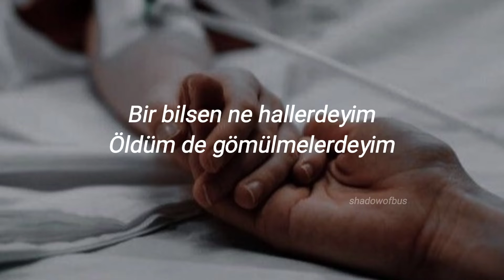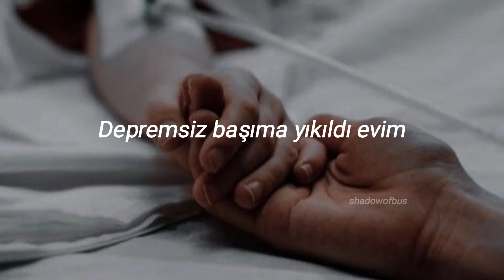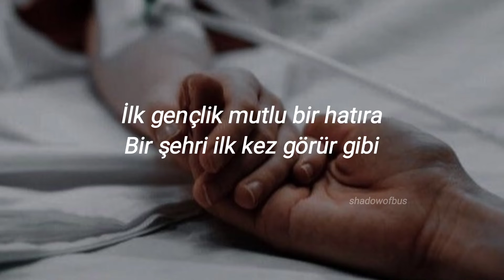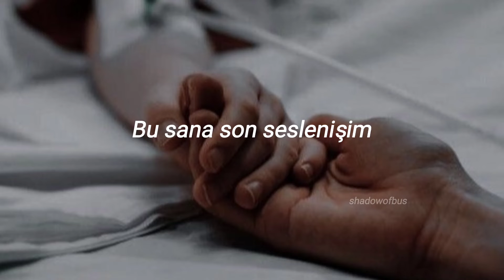Yüzyüzeyken Konuşuruz - Son Seslenişim (lyrics/sözleri)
Bir bilsen ne hallerdeyim
Öldüm de gömülmelerdeyim
Depremsiz başıma yıkıldı evim
Bak taksi kapıda bekliyor
Kilitlendi ayağım gitmiyor
Al, kalbim neyine yetmiyor?

Bu sana son seslenişim
Bunca yıl beklemişim
Bundandır vazgeçişim
Bunca yıl beklemişim
Bundandır vazgeçişim

Bak gölgen yansıyor dağlara
İnancım kalmadı güllere
Ben nerden başlasam ölmeye?
İlk gençlik mutlu bir hatıra
Bir şehri ilk kez görür gibi
Saklayacak bir mezar var mı beni?

Bunca yıl beklemişim
Bundandır vazgeçişim
Bunca yıl beklemişim
Bundandır vazgeçişim